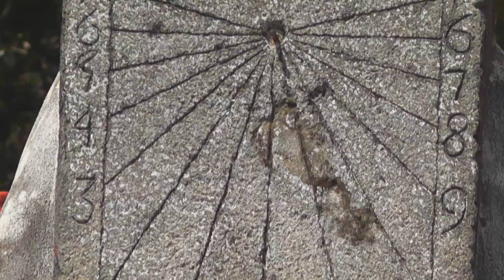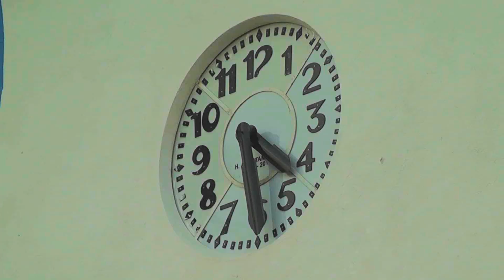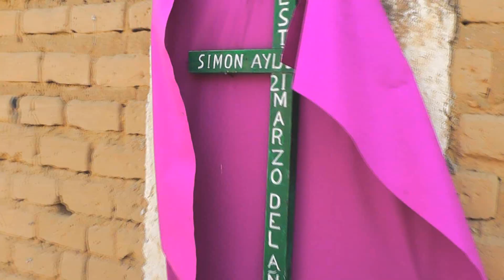Promocional Tochimilco 2012 - AYUNTAMIENTO DE TOCHIMILCO 2011- 2014